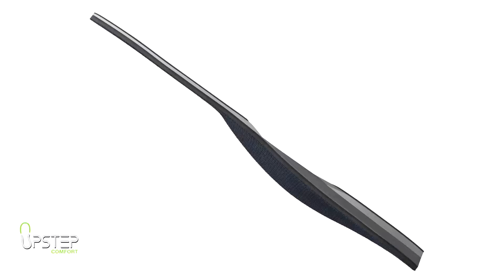Upstep Custom Orthotics - 3D View - Top Quality Materials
Each pair of our custom orthotics is made with the most advanced materials available and manufacturing methods. We use over 56 different material combinations to give the ideal level of comfort and support, to help your feet work the best.